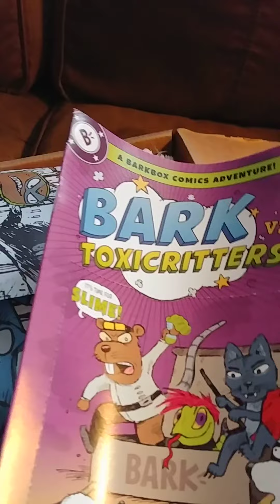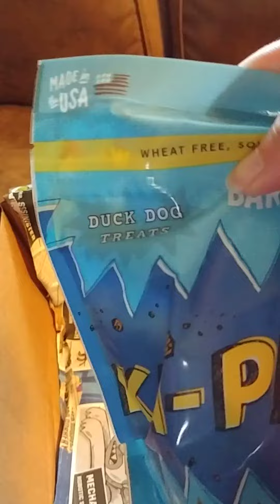My first YouTube video.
The opening of the July Barkbox